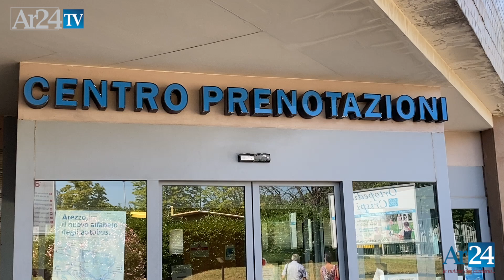Tagli Cup, le proposte di Silvia Russo